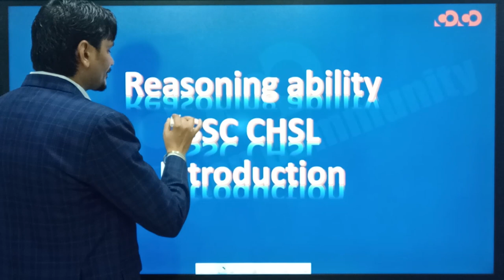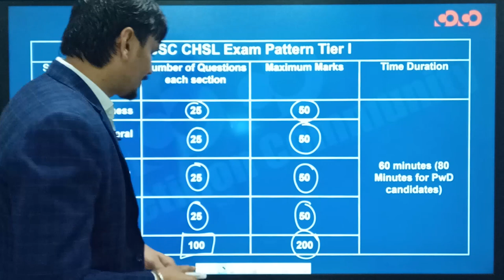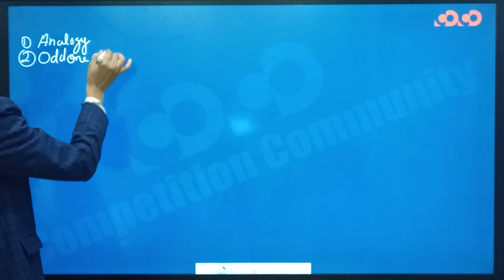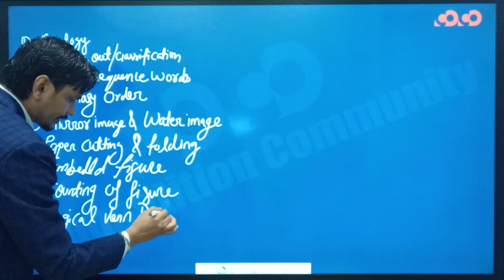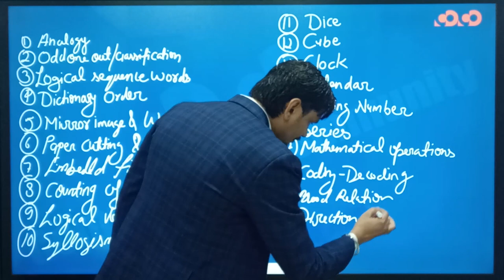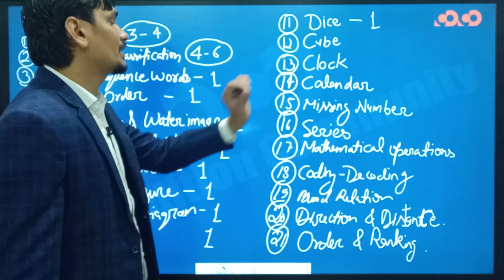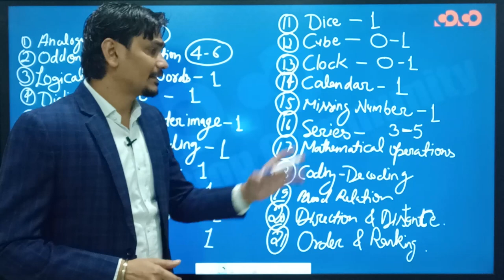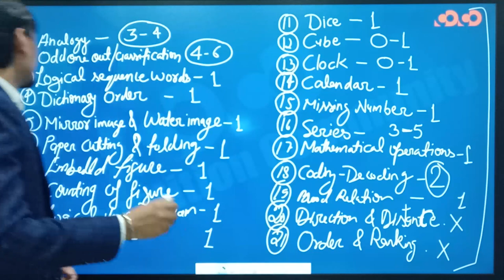SSC CHSL - Exam pattern and Reasoning Syllabus for Tier -1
कार्यक्रम की विशेषताएँ (Features of the program):
1. परीक्षा केन्द्रित अध्ययन सामग्री (exam-oriented content).
2. बुनियादी स्तर से उच्च स्तर (basic to high level), प्रत्येक टॉपिक पर विस्तृत चर्चा (Detailed topic discussion from).
3. प्रत्येक लाइव क्लास के संक्षिप्त नोट्स (Short notes of the lectures)
4. सप्ताह में पढाये गए टॉपिक हेतु साप्ताहिक अभ्यास पुस्तिका (Weekly practice Set)
5. पूर्व के वर्षों में परीक्षा में पूछे गए प्रश्नों पर चर्चा एवं भविष्य में परीक्षा में संभावित प्रश्नों का विश्लेषण (Previous year question discussion and fresh possible questions discussion for future exams).
6. विस्तृत समाधान के साथ अभ्यास सत्र (Practice session with detailed solution).
7. टेलीग्राम के माध्यम से Open discussion. (where students can discuss questions and get solution).
8. संशय समाधान सत्र (Doubt clearing session).
9. इन कक्षाओं में मासिक करेंट अफेयर (Monthly Current affairs) को भी शामिल किया गया है ।